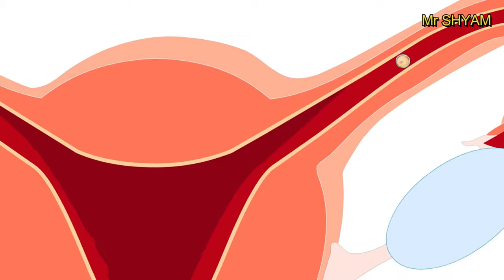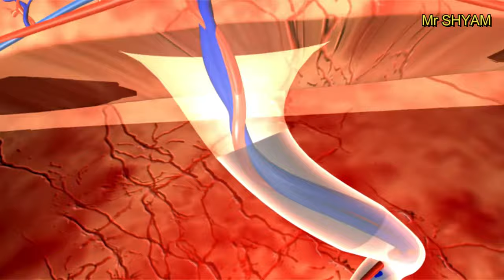गर्भ में भ्रूण का विकास | fhs in pregnancy means | गर्भ में बच्चे की धड़कन कब आती है / fetal heart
fhs in pregnancy means
fetal heart sound by stethoscope audio
fetal heart sound
fetal heartbeat sound,
how to hear fetal heart sound with stethoscope,
fetal heartbeat sound with stethoscope
how to check fetal heart rate using stethoscope,
fetal heart sound by stethoscope,
baby heartbeat sound,
fhs kaise check karte hain,
fetoscope how to use,
baby heartbeat in pregnancy,
fetal doppler how to use,
fetal heart rate monitoring

बच्चे में जान कब आती है
गर्भ में बच्चे की धड़कन कब आती है
भ्रूण में जान कब आती है
गर्भ में जीव कब आता है
गर्भ में बच्चे के अंदर कितने महीने में जान आती है
गर्भ में भ्रूण का विकास
गर्भ में सबसे पहले किसका निर्माण होता है
भ्रूण कैसे बनता है
प्रेगनेंसी कितने दिन में पता चलता है
प्रेगनेंसी में शिशु का विकास
प्रेगनेंसी में बेबी ग्रोथ कैसे बढ़ाये
प्रेगनेंसी में बेबी की ग्रोथ न होना
Mr shyam